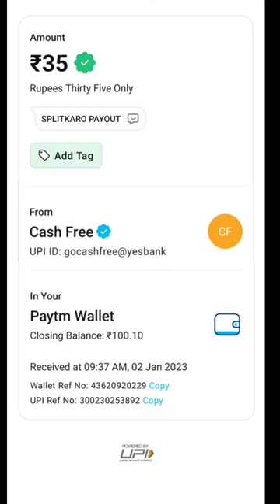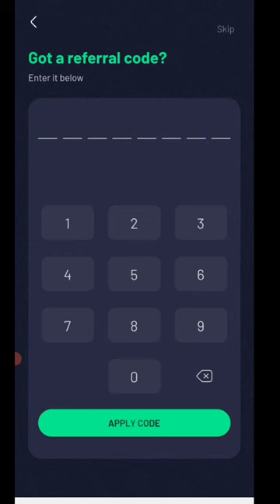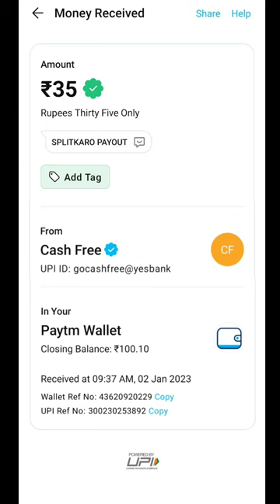Paytm New Offer Today | Paytm Cashback Offer Today | New Earning App Today | New Paytm Loot Today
CODE: 33168326

earning app
2022 best self earning app
today paytm loot offer
paytm cash
loot campaign paytm cash today
campaign loot
bks money
new earning loot offer today
earning trick
cashwala campaign loot offer today
miss call new campaign loot
best campaign loot offer today
b.m since 1997
technobita
campaign today
cash back offer today
tech nobita
earning launchers
new earning app today for instant paytm cash
give a miss call and earn money
new loot offer | earn unlimited 25rs + 25rs in paytm | campaign loot today
splitkaro
splitkaro loot trick
yowin app hack trick
yowin app bug trick